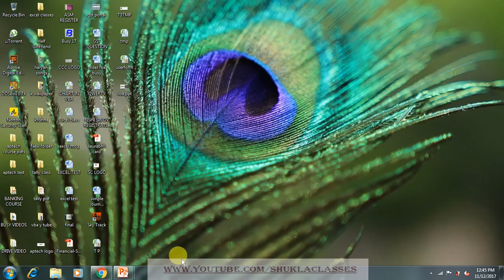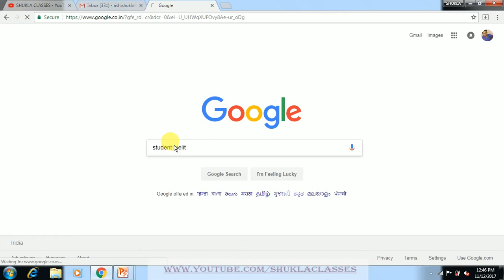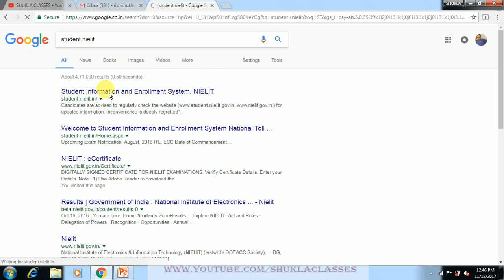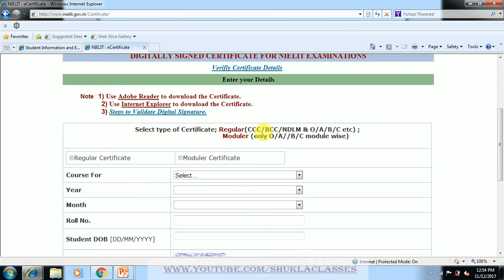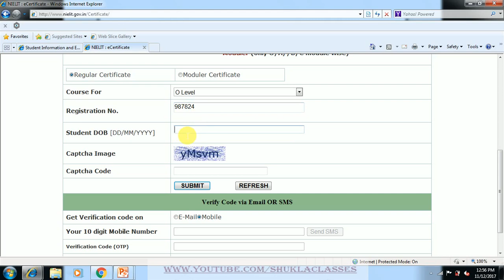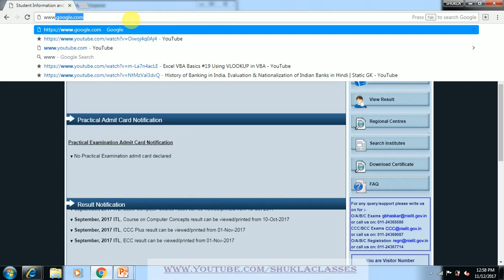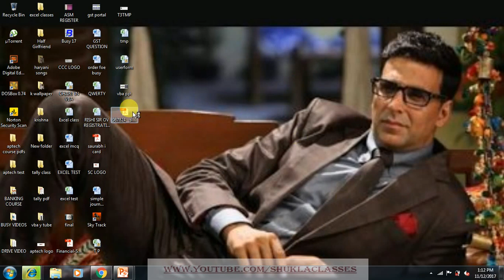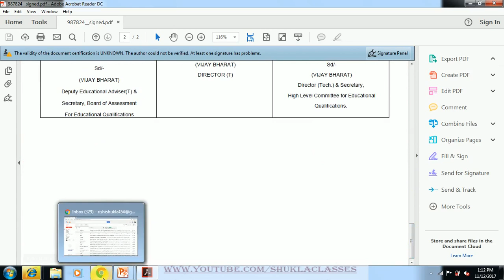DOWNLOAD CCC CERTIFICATE | CCC का प्रमाण कैसे डाउनलोड करें| DOWNLOAD NIELIT CERTIFICATES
• IN THIS VIDEO YOU
1)  YOU WILL LEARN HOW TO DOWNLOAD CCC COURSE CERTIFICATE
2)  YOU WILL BE ABLE TO DOWNLOAD ANY CERTIFICATE OF NIELIT COURSE
3) YOU WILL LEARN HOW TO O,A,B,C & CCC COURSE CERTIFICATE

1) सीसीसी पाठ्यक्रम का प्रमाणपत्र डाउनलोड कैसे करें|
2)  NIELIT के किसी भी पाठ्यक्रम का प्रमाणपत्र डाउनलोड कैसे करें|
3) O, A, B, C LEVEL पाठ्यक्रम का प्रमाणपत्र डाउनलोड कैसे करें|